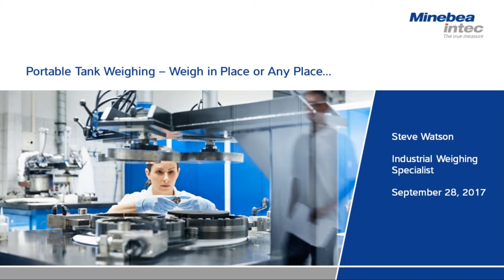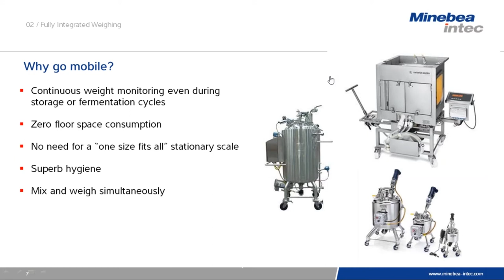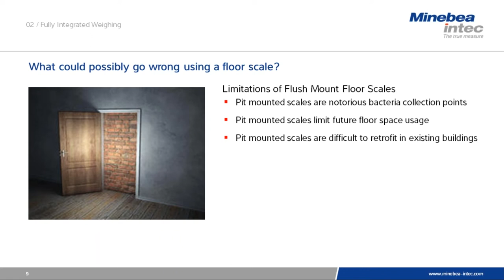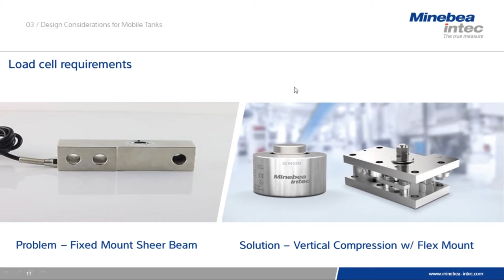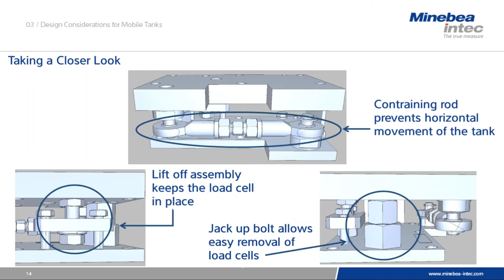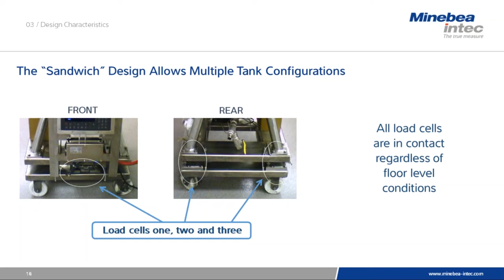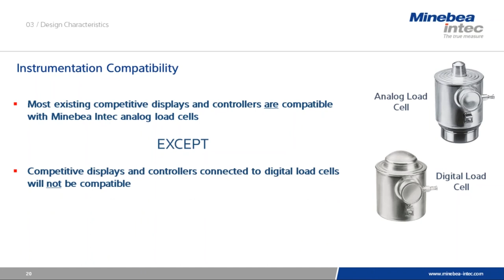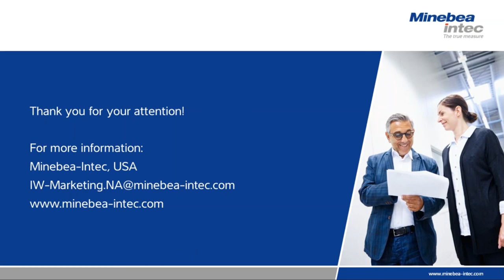Lesman Webinar: Weighing for Movable Tanks and Vessels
Steve Watson of Minebea-Intec discusses Weighing for Movable Tanks and Vessels, covers these key topics and more:

• Process improvement through weighing mobile tanks and vessels
• Hardware requirements for mobile weighing
• Evaluation of your applications: Limitations of mobile weighing
• Application Checklist: Stationary scale vs movable weighing systems

Lesman is the premiere Midwest US representative and distributor of valving and process instruments for pressure, temperature, level, and flow measurement and control.

Follow Lesman on Twitter: @Lesman_Inst